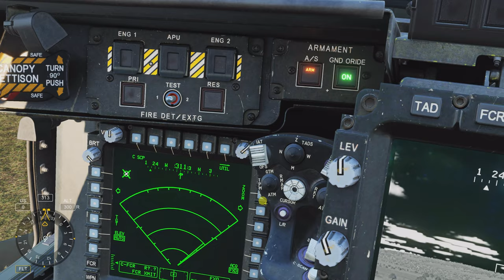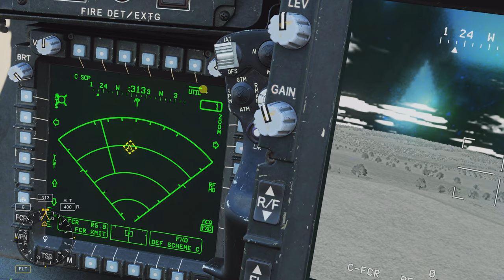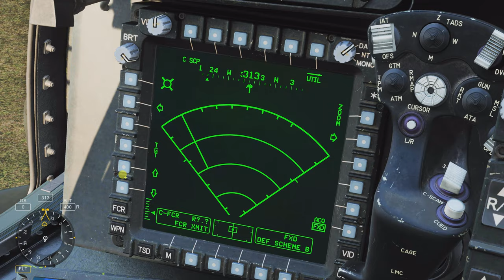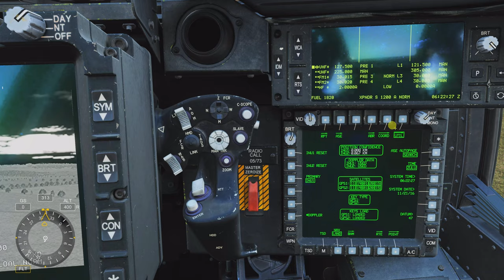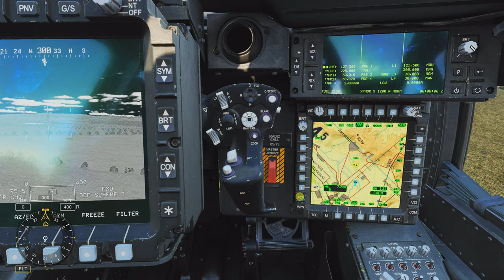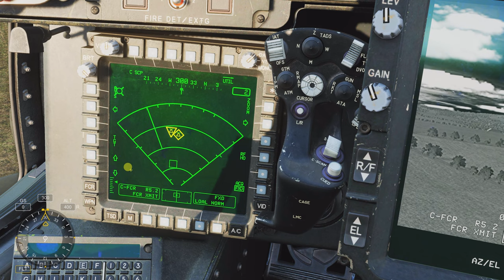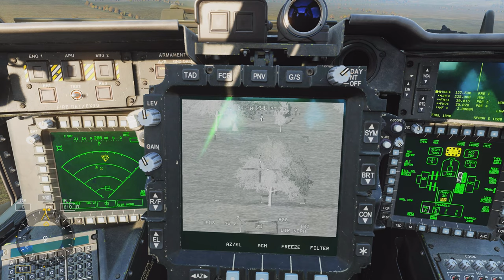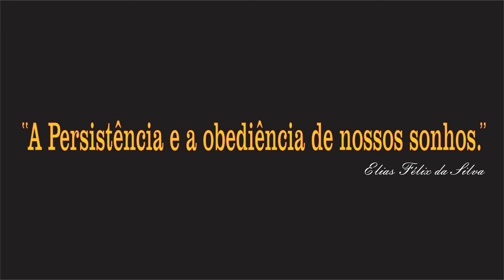DCS:AH-64D | FCR _ Priority Scheme /PT-BR_VÍDEO 2056